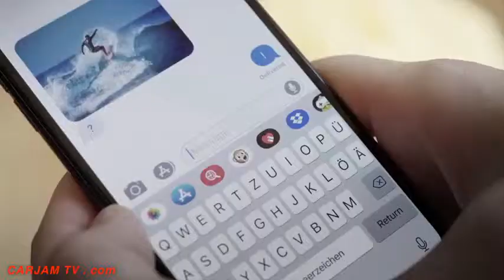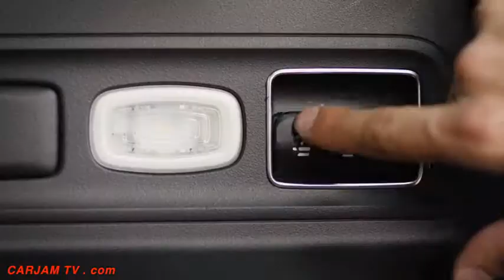2019 Mercedes GLE All New World Premiere Commercial Video Mercedes Paris Motor Show